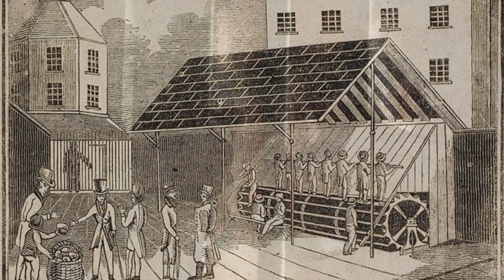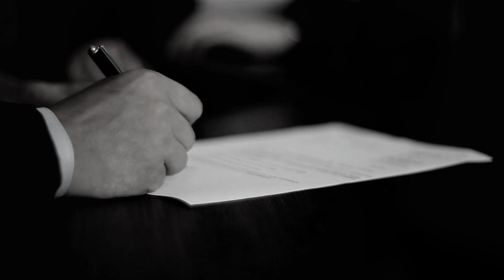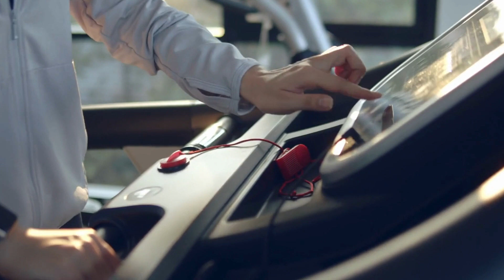The Treadmills were built to be used to reform prisoners?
The treadmill machine was developed to reform prison inmates so that they could learn about human suffering.